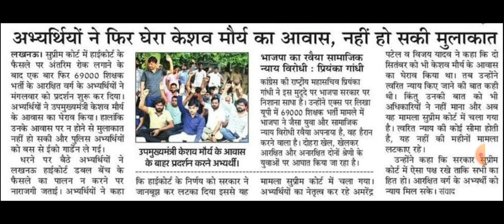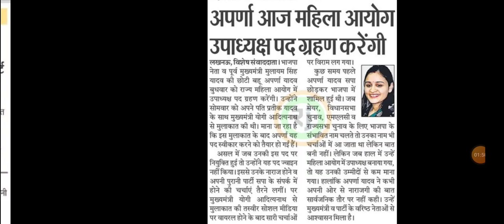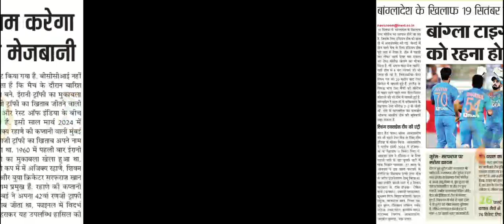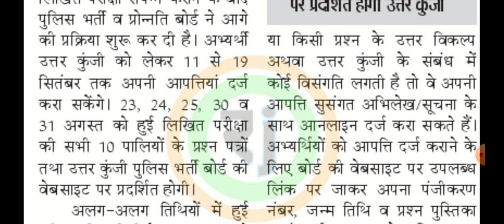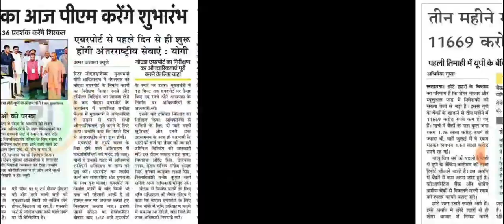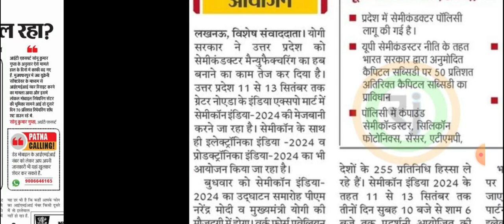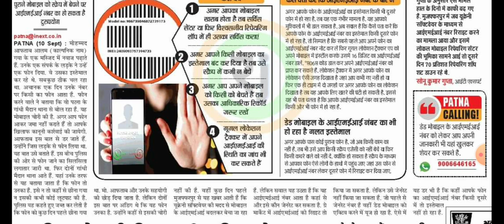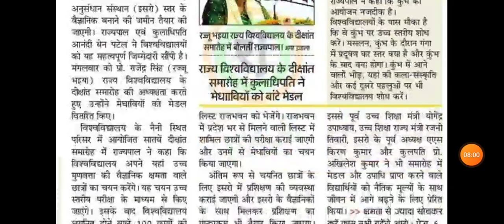69000 प्राथमिक शिक्षक भर्ती ओबीसी को न्याय दिलाने के लिए अखिलेश यादव पहुंचे सुप्रीम कोर्ट